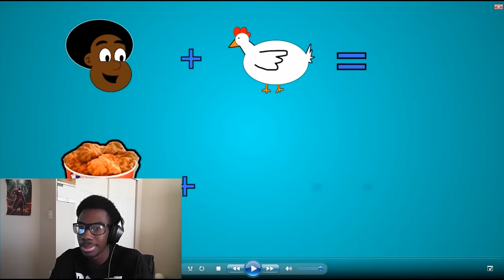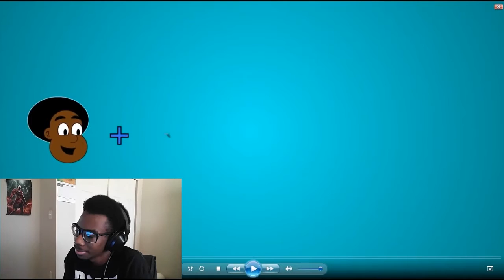REACTING TO THE BLACK PEOPLE SONG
i had fun with this one xD